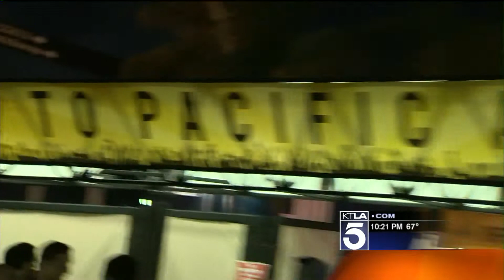SPOTLight: "The Offspring" chats with us before their hometown show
SoCal Punk Rockers, "The Offspring" chat with Doug Kolk about their successful careers and what its like to play in their own backyard.